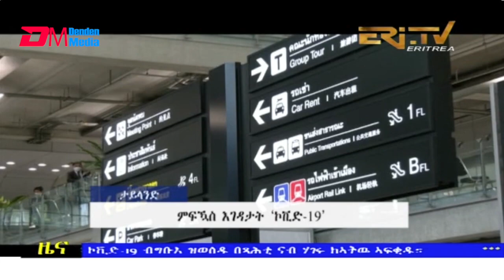Midday News in Tigrinya for November 2, 2021 - ERi-TV, Eritrea